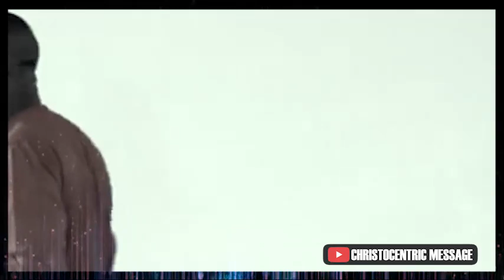HOW TO PREPARE FOR A FRESH ENCOUNTER WITH GOD - Apostle Joshua Selman